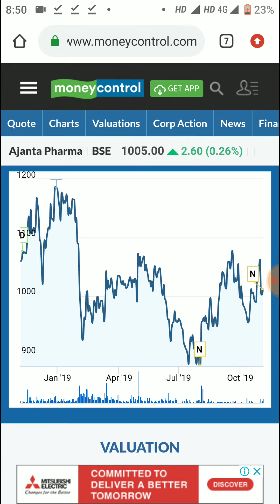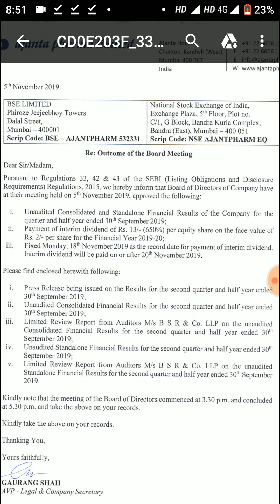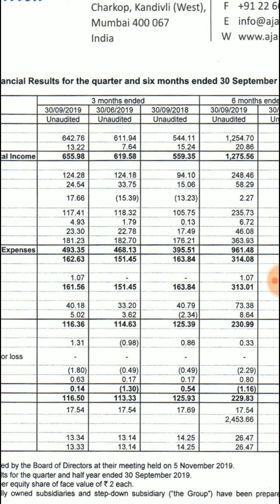650% Dividend Declare किया इस धाकड़ कंपनी ने - Record Date 18th November 2019